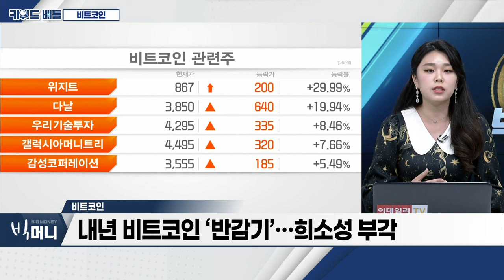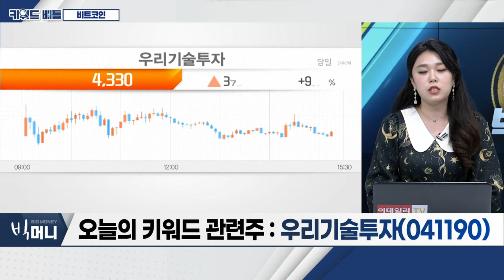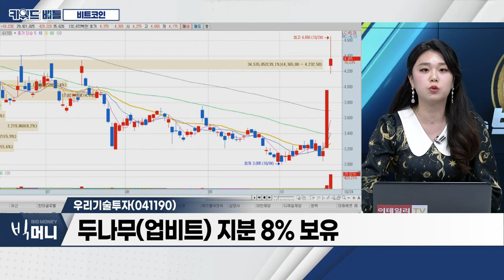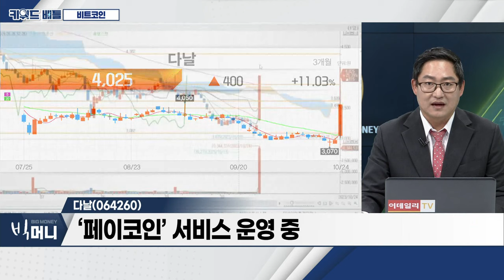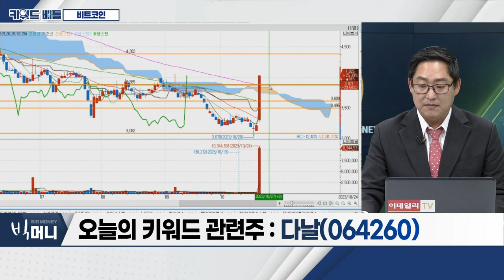우리기술투자(041190), 위지트(036090), 다날(064260)... 비트코인_키워드 배틀 (20231024)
- 비트코인 3만 달러 돌파… 연중 최고치
- ‘비트코인 현물 ETF’ 승인 기대감 유효
- 美 법원 “비트코인 현물 ETF 반려 결정 재검토하라”
- 내년 비트코인 ‘반감기’…희소성 부각
- 러-우크라 전쟁 이후 대체 투자처로 부각

- 벤처캐피탈 사업 영위
- 두나무(업비트) 지분 8% 보유
- 업비트, 국내 가상자산 거래소 점유율 1위

위지트(036090)
- 계측기기 제조‧판매 영위
- 국내 가상자산 거래소 ‘빗썸’ 관련주
- 빗썸, 거래 수수료 ‘전면 무료’… 점유율 확보

다날(064260)
- 휴대폰‧유무선 결제서비스 영위
- 휴대폰 결제서비스 점유율 1위
- ‘페이코인’ 서비스 운영 중